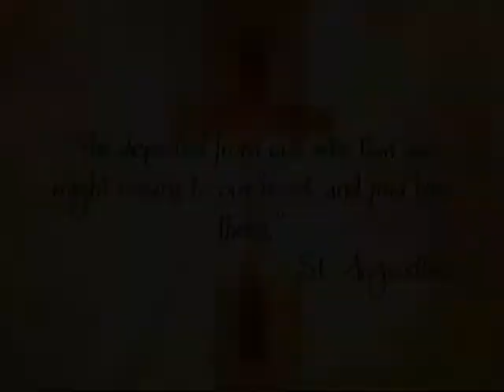Saint Augustine wrote:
For Catholic Educational, Informative, and
Entertaining TV shows watch CatholicTV® or go
and where you can watch some
of our shows online.